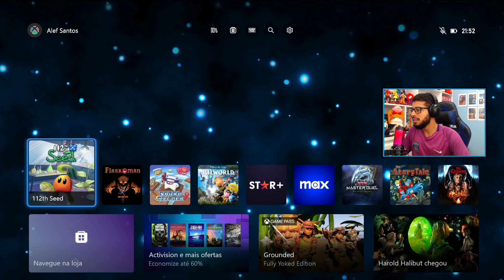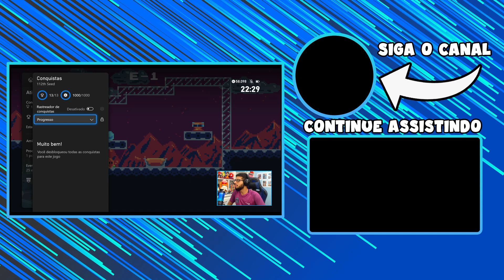112th Seed | ATÉ 1000G